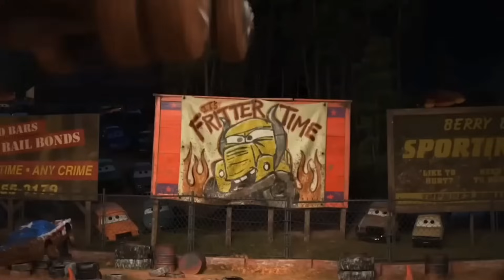Disney Pixar Cars Lightning Mcqueen, Tow Mater, Sally Carerra, Storm, Francesco, Frank, Cruz Ramirez